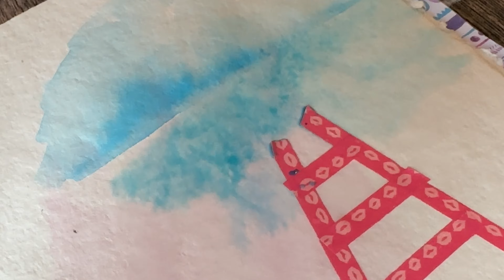6 TECHNIQUES pour CONSERVER les BLANCS 🖌️ à l'aquarelle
Je vous montre les avantages et les inconvénients de 6 outils pour préserver les blancs à l'aquarelle.

Pas encore Abonné !?
Pour recevoir toutes les notifications, actionner la clochette 🔔 à côté de l'onglet "Abonné" sur la page d'accueil.

Parties de la vidéo (cliquez sur les minutes pour accéder directement au passage) :
1 technique : 01:34
2 technique : 02:44
3 technique : 04:12
4 technique : 05:40
5 technique : 06:41
6 technique : 07:53
Démo : 09:12